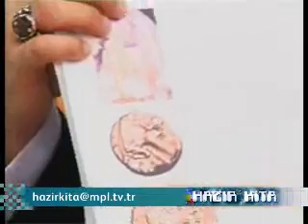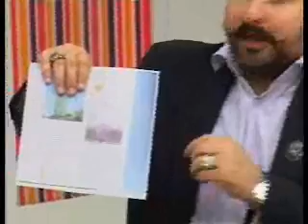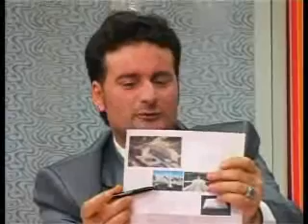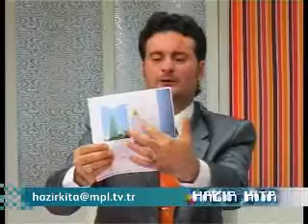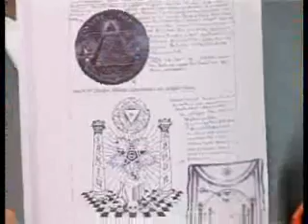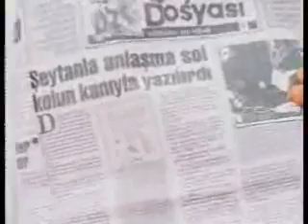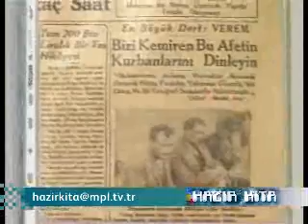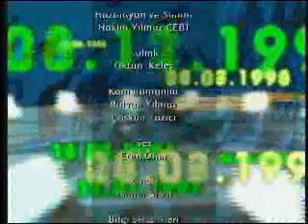Hazır Kıta 62. Bölüm - Dikilitaşların Önemi (17-06-2008 )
Hazır Kıta  Programı - MPL TV, -ARŞİV- Oktan KELEŞ